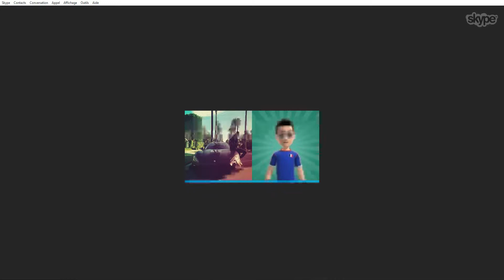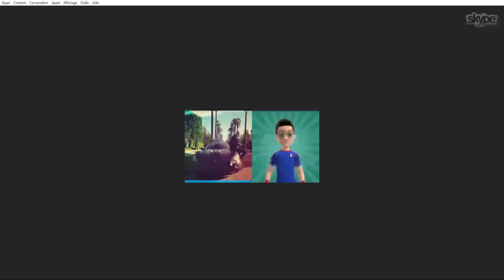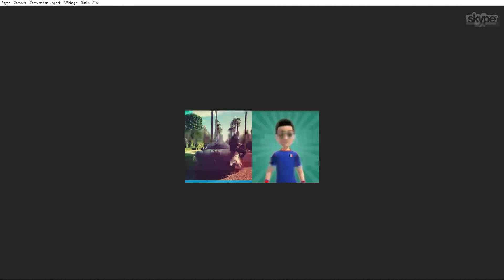AFTER WEEK #19 | L'actu' Hebdo' WrestlingEvo (en 16 minutes) !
Rejoignez notre communauté WWE 2K sur PS4 et participez à notre mode "UNIVERS ONLINE" afin d'affrontez d'autres joueurs francophones dans la bonne humeur et le fair play !!!